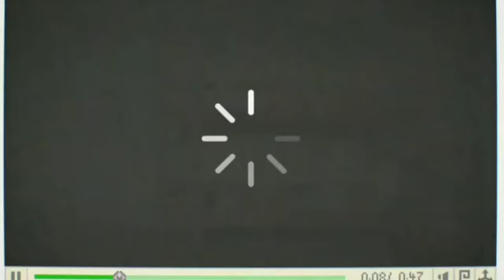The Amazing World of Gumball - Life Can Make You Smile (Official Music Video)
Created by Ben Bocquelet
Direct by Mic Graves
The #3 song of Forever and After, Gumball

Episode: The Downer